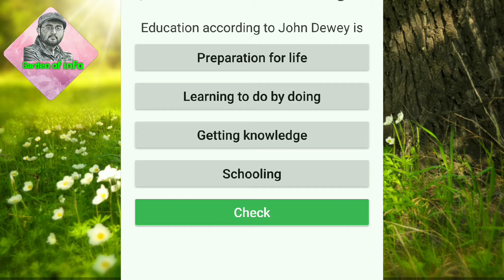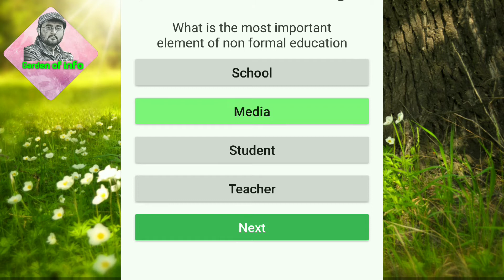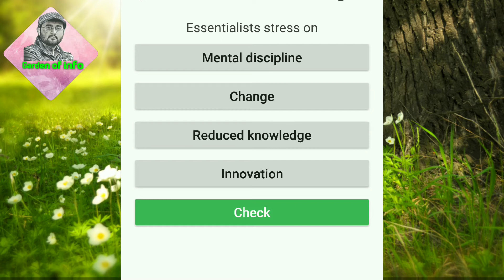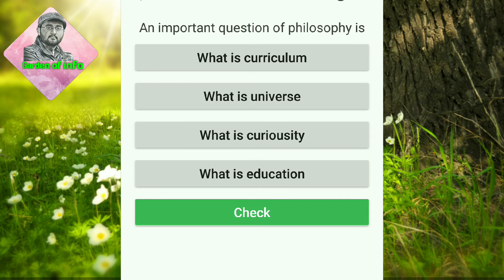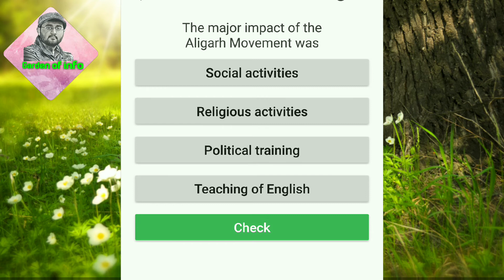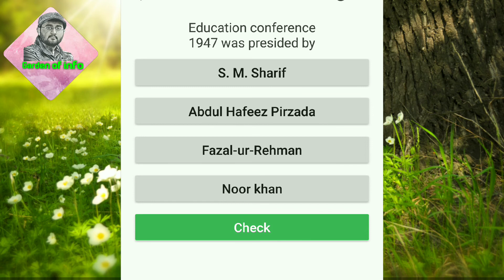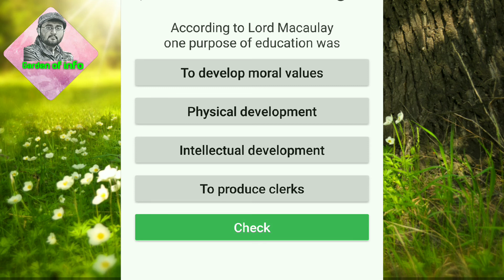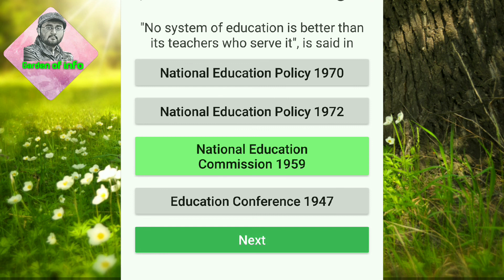FPSC SST, TGT & HM test preparation professional education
10th Class Mathematics Video Lectures in Urdu
Chapter 1 Exercise 1.1 Question 1